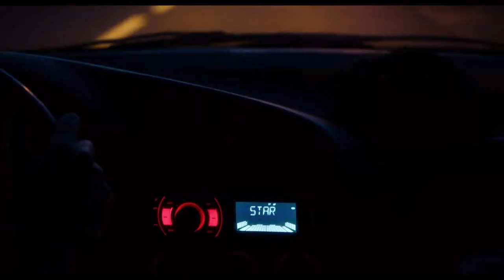Perdrix - La Bande Annonce VF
Au cinéma le 14 août